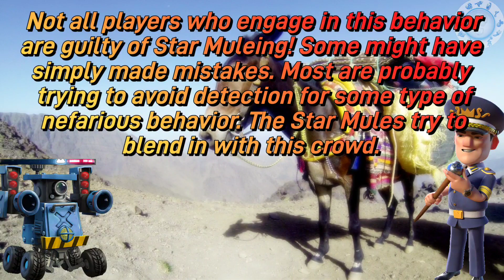Star Mules: What You Need To Know! (Warships, Boom Beach)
Hi everyone!

I made this video with the help of many in the community from all around the world in order to provide some insight into the type of corruption on the current Warship leaderboards. In particular, I choose to draw attention to the 'Star Mules' in the hopes that we can identify them based on the difference of highest rank during the season and the finishing rank of the season. Perhaps SuperCell can use this method to scrutinize for enforceable violations of ToS.